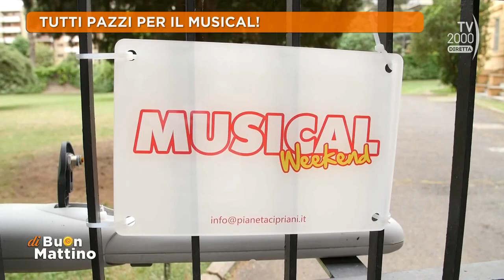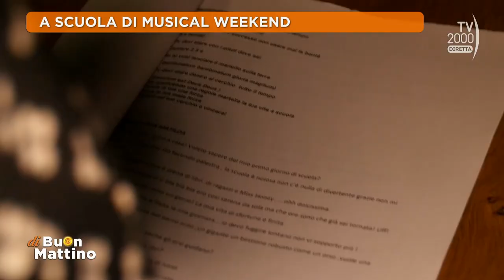Di Buon Mattino Tv2000 A scuola di Musical Weekend 1080p 25fps H264 128kbit AAC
Servizio completo _ intervista Francesca Cipriani